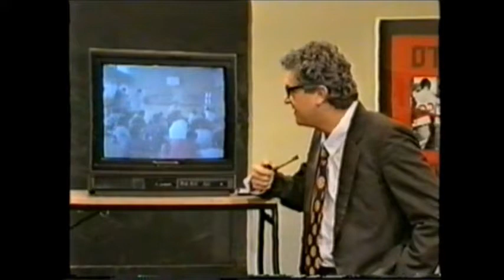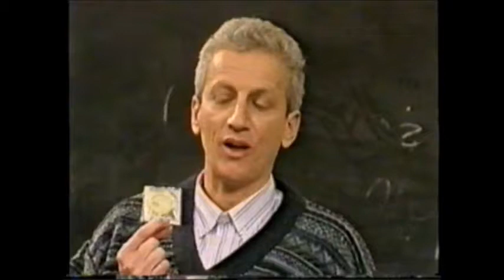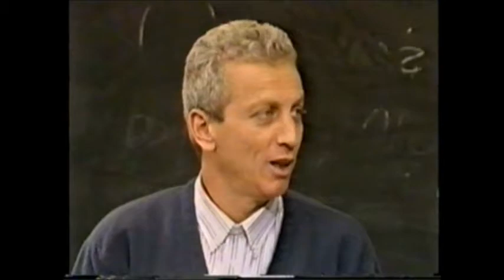צחוק ישראלי הכי הכי - זהו זה איידס